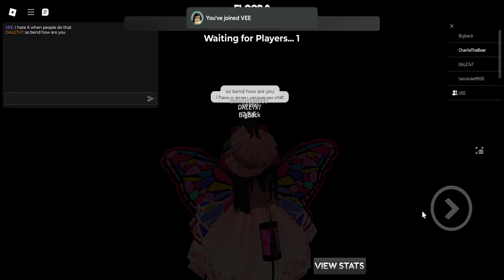Playing Dandys World [ EP 1 ] NO COMMENTARY, JUST SUFFERING!!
Dandy's World is a survival horror game in Roblox where players take on the role of helpless Toons trying to outmaneuver monsters known as Twisteds. It is a multiplayer game where you can get help from other players.

Thoughts: Personally its fun! I love the community and the sweetness but scariness of the game, while its characters genuinely ARENT that scary its really the tension that gets ya! Anyways hope you guys like it and shoutout to these lovely people I got to play with!